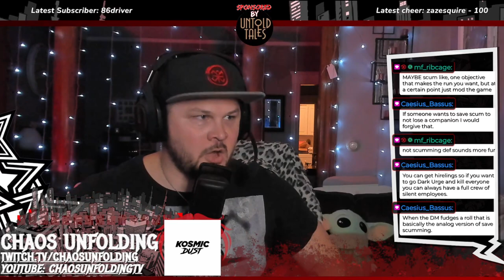Arise: A Simple Story Chapter 1 & 2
Thank you UNTOLD TALES for the key and sponsoring this stream series!

Untold Tales has released a brand-new definitive edition ON SWITCH!
 It comes with a variety of bonus features and extras!
Only the Switch version has the following:
-Gyroscope Functionality
-Custom Photo Mode
-A 100+ Page Digital Artbook
-Original Digital Soundtrack Download

HELLO! I hope you enjoyed your visit!
Welcome to the bottom of the page 😉
No Nerd Left Behind!
I will talk about anything and everything! Have a seat, stay awhile, and watch my ADHD run WILD as I struggle to "GiTGuD" !!